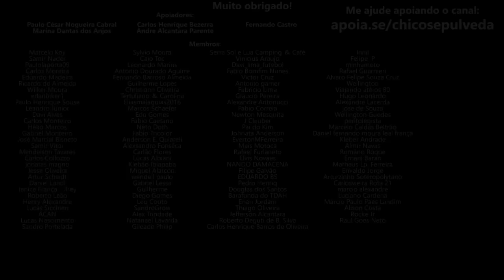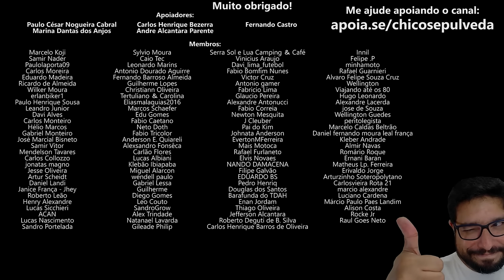Compre! Compre! Compre! - O Consumo Líquido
🔹Seja membro deste canal:
🔹Faça uma doação em Bitcoin ou Ethereum:
BTC: bc1ql5esj3ctne5gv9mqg54j4gsns280fpu3jfxqjm
ETH: 0x16be8dc1D7f74c1CB2AA2e02089EA5f5fd168bc3